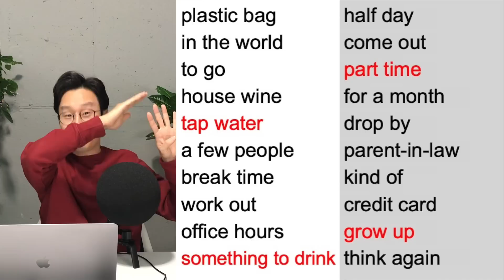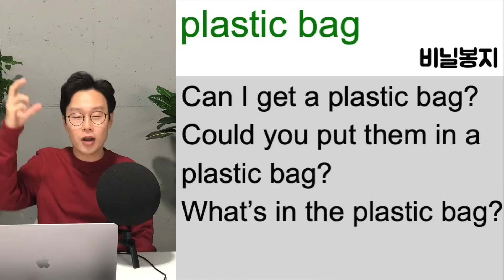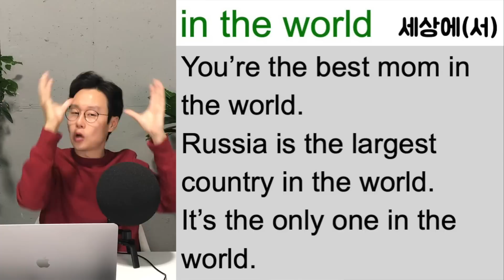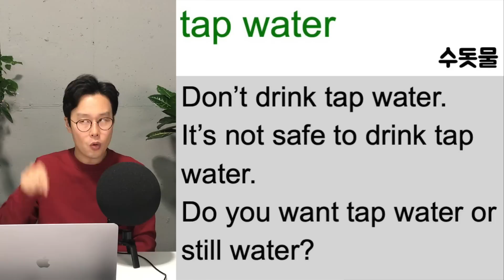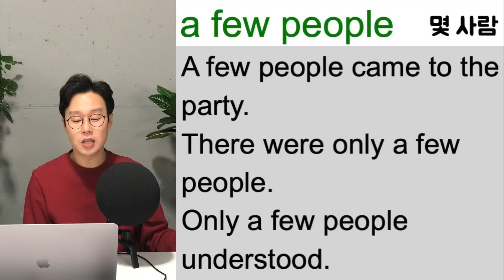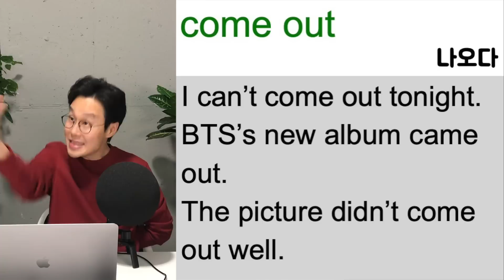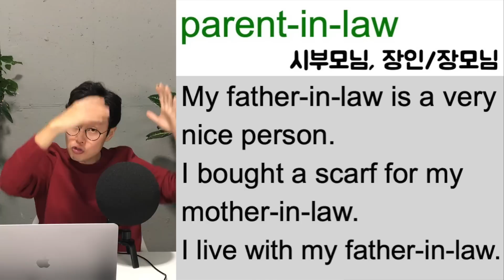초보 영어 실력 가장 빠르게 올리는 방법 @6강 (친절한 대학 정주행 610편)